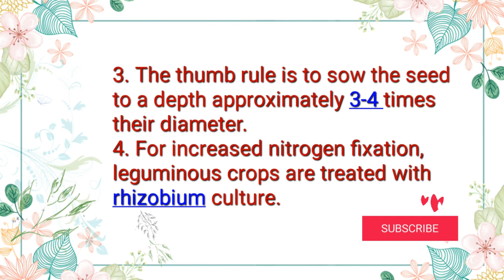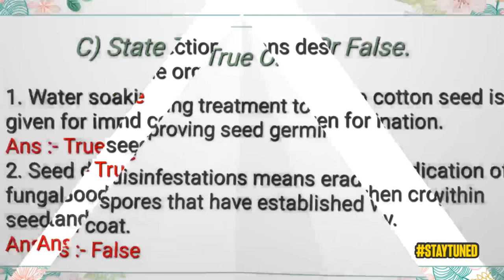5. Sowing | Exercise Solution | Class 11 | Agriculture science and technology | Maharashtra board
5. Sowing | Exercise Solution | Class 11 | Agriculture science and technology | Maharashtra board